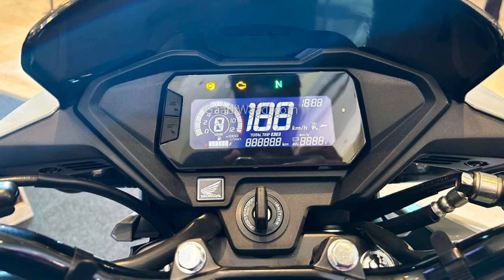New Honda sp 160